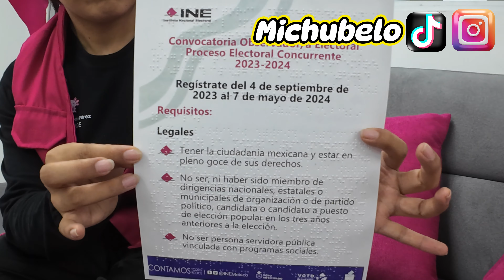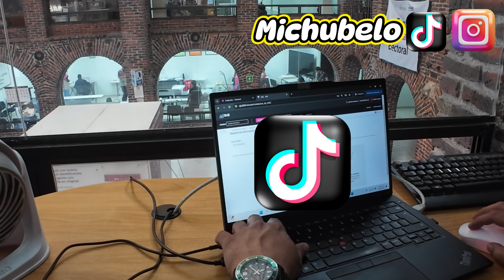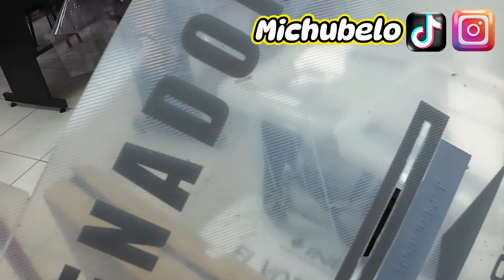Que hace el INE para el voto?/ Noticias de méxico hoy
En este video, te contare cómo fueron los votos de México en las elecciones del 2024 con el INE. Descubre todos los detalles sobre los del INE y esto paso asi...

0:00 como trabajan los del ine
1:00 votos de mexico 2024
2:00 resultados de los votos 2024
3:00 como fueron los votos de mexico
4:00 como se realizaron los votos de mexico
5:00 votos de morena
6:00 noticiero de los votos en cdmx
7:00 noticias de votos de mexico 2024
8:00 como se realizaron los votos el 2 de febrero 2024
9:00 votos de mexico por @ClaudiaSheinbaumP @aztecanoticias @univisionnoticias @milenio @elheraldodemexico
10:00 votos de mexico
11:00 presidencia de mexico 2024
12:00 como realizaron el conteo de votos en mexico
13:00 noticias en vivo de hoy
14:00 como se realizo el conteo de votos a la presidencia
15:00 noticias de hoy
16:00 cuando se realiza el cambio de presidente
17:00 noticias de mexico el dia de hoy
18:00 como trabaja el ine
19:00 como se realiza el conteo de votos en el ine
20:00 como van las noticias de mexico hoy 3 de marzo
21:00 conteo de votos a la presidencia de mexico
22:00 resultados finales de los votos
23:00 noticias de mexico 2024 votos